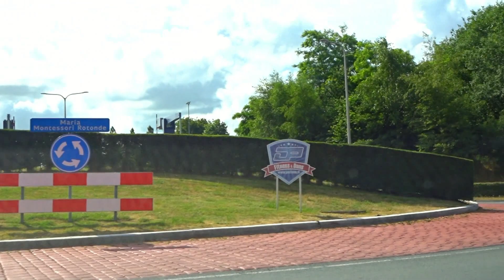Rondje Mooi Assen 30 06 2023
nog even rondje door de Drentse Hoofdstad